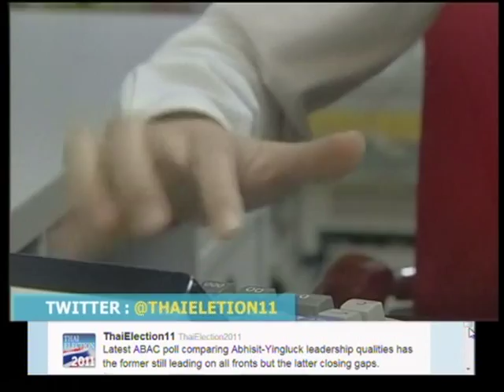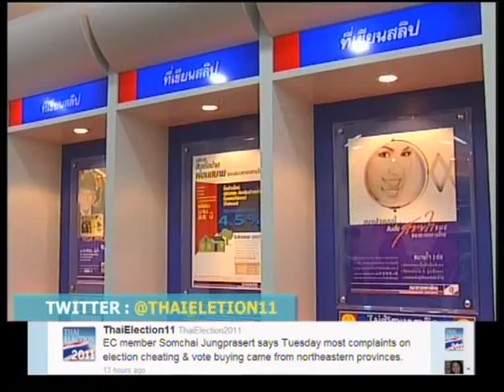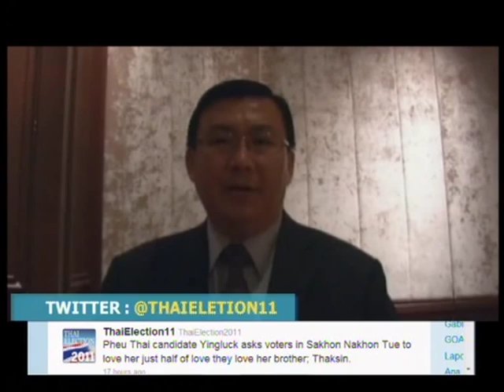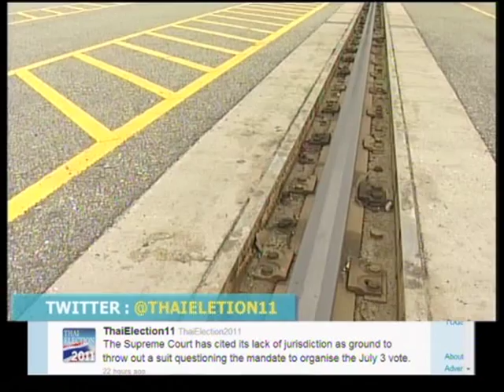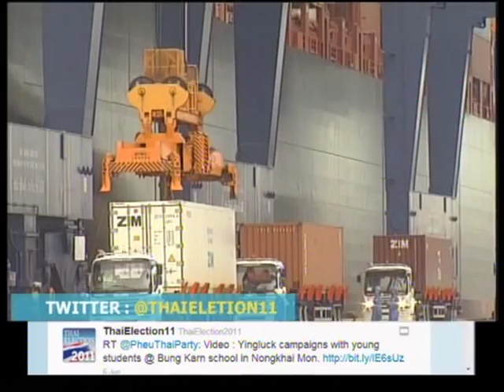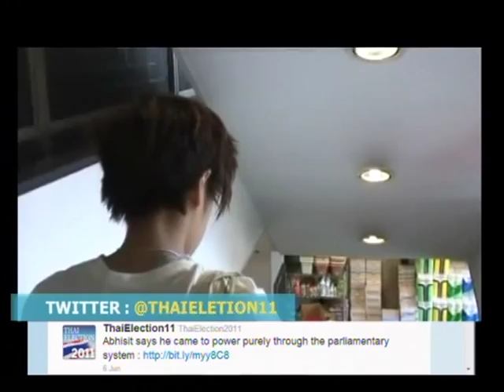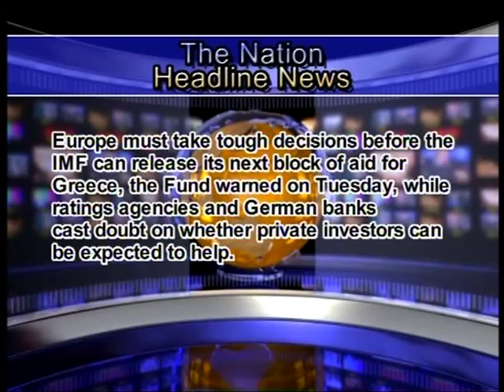8-06-2011 Asean News Room 4-5